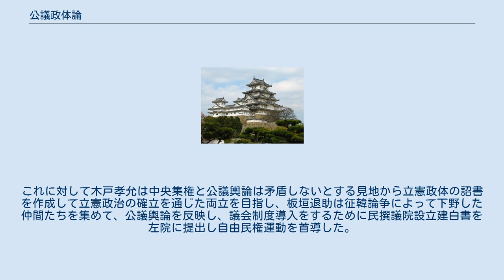公議政体論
公議政体論（こうぎせいたいろん）は、幕末から明治初期にかけて、議会制度を導入して合意（「公議輿論（こうぎよろん）」）を形成することによって日本国家の意思形成及び統一を図ろうとする政治思想。
佐幕派にとっては江戸幕府再生の構想として、倒幕派にとっては明治維新後の政治の理想像の1つとして唱えられた。
 黒船来航時に開国の是非を巡って、老中阿部正弘が諸侯から民衆にまで広く方策を求めたことに公議輿論・公議政体の源流を求める考えもあるが、当時の「公議」とは江戸幕府を、「輿論」とは藩及び諸侯（藩主）を指し、当初は諸藩主の意見を幕政に反映させるという程度の意味でしかなかった。
公議輿論及び公議政体の具体的な像が描き出されるのは、西洋の思想が徐々に日本に流入するようになった1860年代以後である。
阿部の死後、井伊直弼による旧来の親藩・譜代大名による幕権強化論が桜田門外の変で崩壊し、以後公武合体論・諸侯会議論などの江戸幕府の権威回復策が出されるが、外圧と尊王攘夷運動の高揚、社会不安によって、「瀕死の病人」と化した江戸幕府の衰退と幕藩体制の危機は深まる一方であった。
 このような中で現状の幕府のあり方を変えるために西洋の議会制度を日本に取り入れて幕府あるいは日本国家の改革を行う必要があるとする提言が出されるようになった。
山内容堂・松平慶永・徳川慶勝と言った諸侯や西周・加藤弘之・津田真道・大給乗謨と言った幕府関係者だけではなく、江戸幕府と薩長などの雄藩との軍事対立を避ける立場から横井小楠・赤松小三郎・坂本龍馬などの幕府外の人物からも主張された。
ただし、その考え方には温度差があり、諸侯の公議政体論は諸侯会議論を継承して幕府の存続あるいは廃止するとしても徳川将軍家を事実上の元首としてその元に諸侯会議を作るものである。
これに対して幕府官吏その他の公議政体論は公家・諸侯による上院と庶民を含めた下院を組織して徳川将軍家も上院の主要な一員として政治に参画するものであった（勿論、論者によって議会の組織や江戸幕府・徳川将軍家のあり方などに差異がある）。
 慶応の改革を通じた幕権強化論を志向していた将軍徳川慶喜が大政奉還を決意した背景には公議政体論によって江戸幕府に代わる諸侯会議を招集し、徳川将軍家も諸侯として会議に参加して国家改革の主導権を執る事を狙ったとされ、これを平和的な政治権力の再編成を願う山内容堂・松平慶永ら諸侯が支持していた。
だが、大政奉還後、徳川将軍家の新政府参加を求める諸侯側と武力による倒幕を図る薩長勢力の駆け引きが王政復古の大号令・小御所会議によって繰り広げられた。
だが、最終的に薩長勢力と旧幕府軍による戊辰戦争が引き起こされ、佐幕派・公議派諸侯らの公議政体論は崩壊することになる。
 戊辰戦争で勝利して明治政府を樹立した薩長勢力も、旧幕府勢力を倒したものの、実際には新政府が擁した朝廷に「恭順」した諸藩の協力を得ての勝利であり、彼らの支持を維持しなければ政権の存続は不可能であった。
このため、自己の政策の正当性を「公議輿論」に求めることになった。
五箇条の御誓文の最初に「広ク会議ヲ興シ万機公論ニ決スヘシ」として公論（公議輿論）を全面に押し出している。
以後、この路線は政体書の編纂やこれに基づく議政官の設置、公議所・集議院などの開催、官吏の公選などや諸藩の藩政改革につながってゆく。
だが、それは一方で政府が政策実現のために公議を手段として輿論を指導・従属させようとする考えと反対に輿論を集約して公議を形成して政府に政策実現を求めていくとする考えが並立するようになり、やがて明治政府内の不協和音の一因となる。
 だが、廃藩置県によって藩が廃止されて中央集権が進むと、次第に公議輿論は形骸化し始め、特に明治六年政変（征韓論政変）後において大久保利通を中心とする有司専制が行われるようになると、公議輿論は名ばかりとなった。
これに対して木戸孝允は中央集権と公議輿論は矛盾しないとする見地から立憲政体の詔書を作成して立憲政治の確立を通じた両立を目指し、板垣退助は征韓論争によって下野した仲間たちを集めて、公議輿論を反映し、議会制度導入をするために民撰議院設立建白書を左院に提出し自由民権運動を首導した。
こうした動きが、後の大日本帝国憲法制定と続く帝国議会開設に繋がった。